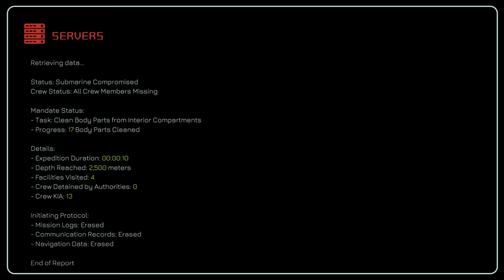THE DEEPEEST ANY DIVERS HAVE GONE!!! [MURKY DIVERS] w/Cartoonz, Delirious, Kyle